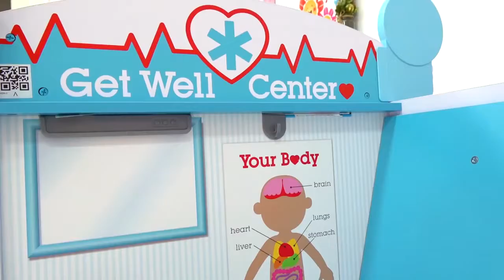up as _ Superheroes and helps her family "when they need help"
Parents, find more information about the Love, Diana Hair Power Mini Mystery Shopper
Diana plays with the new Hair Power Mini Mystery Shopper set. She sees that her family needs help. The girl dresses up as a superhero and helps her family.